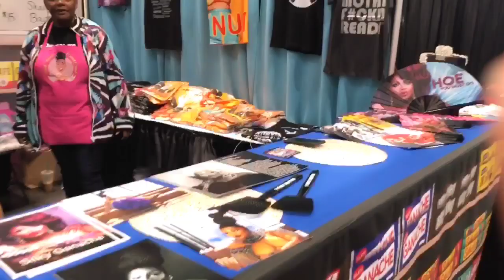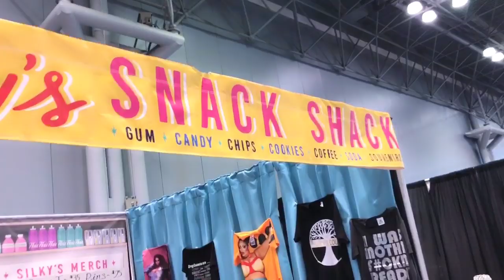649. Rosie meets her idol Dr. Silky Nutmeg Ganache at RuPaul's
///FOR ENTERTAINMENT PURPOSES ONLY /// PLEASE AVOID POSTING LINKS /// FYI I READ EVERY COMMENT AND DELETE INAPPROPRIATE COMMENTS /// THOSE POSTING HATE SPEECH OR PROPAGANDA TALKING POINTS WILL BE BANNED FROM COMMENTING ON THIS CHANNEL  ///